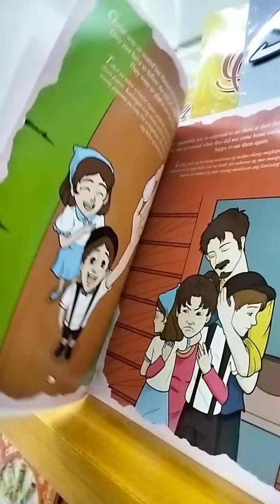bumili kami Ng school project sa pandayan bookstore